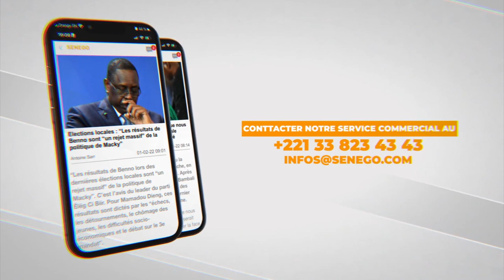Aboubacrine Samb :Pourquoi j'ai chanté Seydina Limamou ? le fils de Tilala Fall....